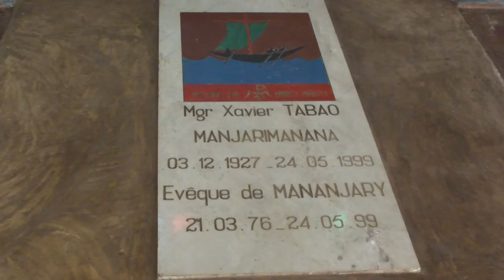Mananjary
Catholic church in Mananjary, Madagascar.
decorated with beautiful impressive wallpaintings.